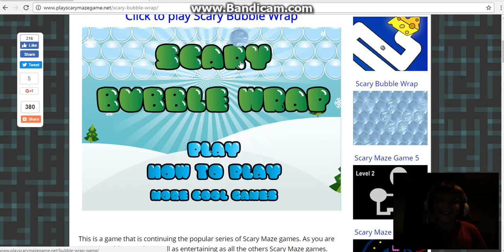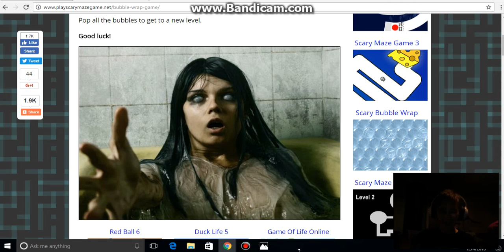Scary Bubble Wrap / I got scared so bad